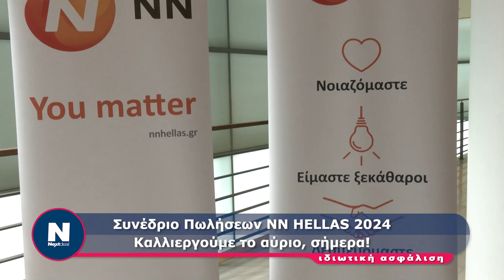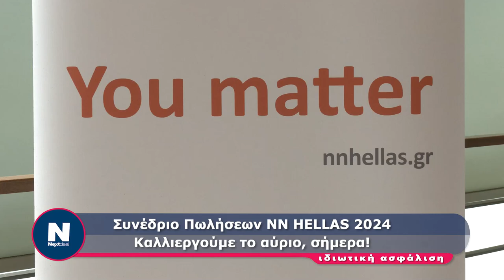Συνέδριο Πωλήσεων NN HELLAS 2024Καλλιεργούμε το αύριο, σήμερα!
Συνέδριο Πωλήσεων NN HELLAS 2024
Καλλιεργούμε το αύριο, σήμερα!
NEGU8GX4H9JJPEKD